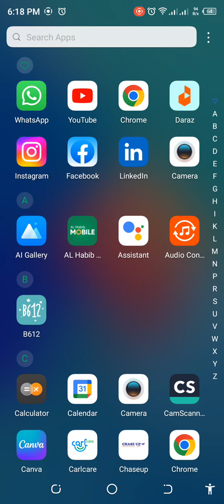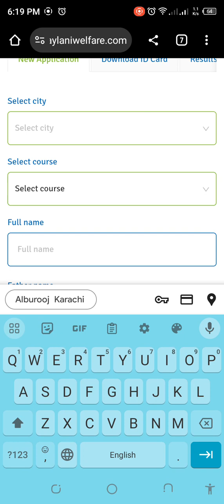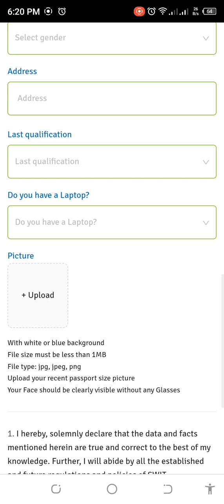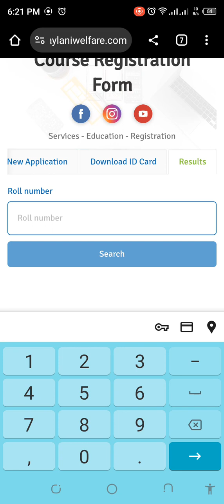Saylani Mass IT training // How to register for Tecno kids course